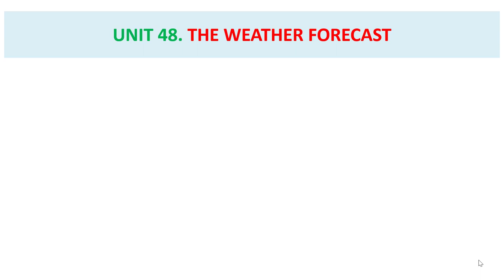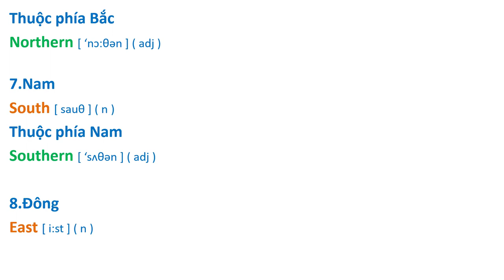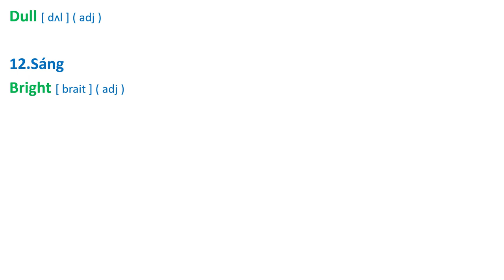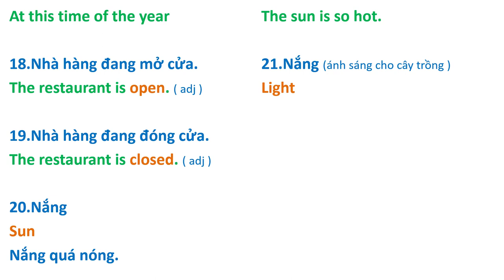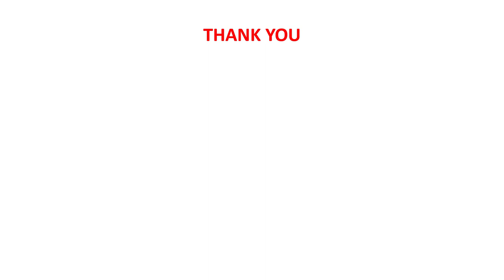Streamline 2. Từ Vựng Bài 48